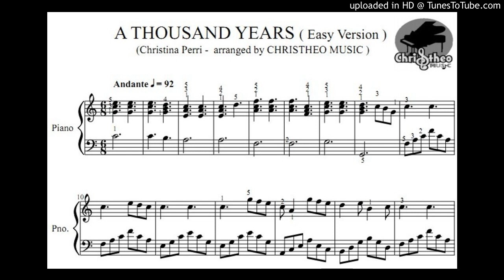A Thousand Years - Christina Perri, Piano Solo Sheet Christheo Music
Its only US$ 1.5  or Rp. 20,000. You will get full pages pdf file + tutoring audio sent via BB or Whatsapp ( WA )